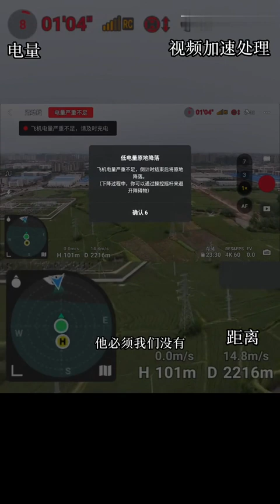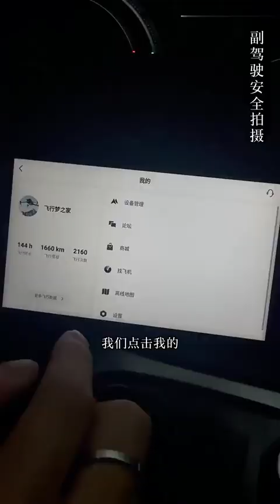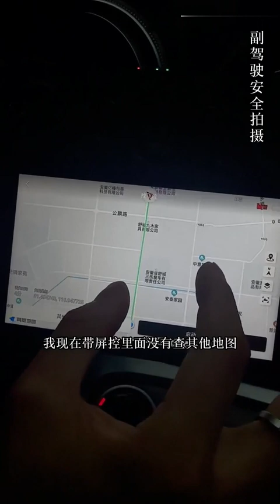First test DJI mavic 3 Pro Max flight distance We have to search for it after 10000 meters寻找丢失的御3pro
First test DJI mavic 3 Pro Max flight distance We have to search for it after 10000 meters户外寻找丢失的御3pro

Our main products are drones, RC Cars, RC Boats, Gimbals, small cameras and digital products

We sell all over the world with retails and wholesales,
And offer drop shipping service for our customers:
Steps:
1: Promote our products( prices as list showing,add your margins to prices);
2: Place orders on our Alibaba store once get orders;
3:We will dispatch them to your customers according your orders.

It usually takes 5-20 working days,
Maybe it needs more days due to COVID 19 situation